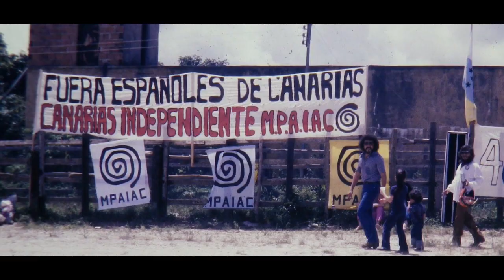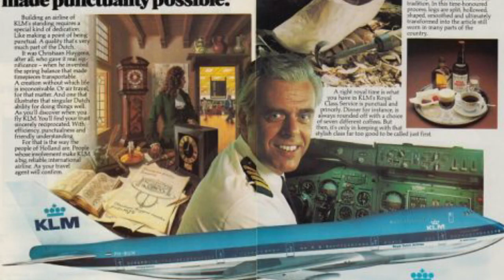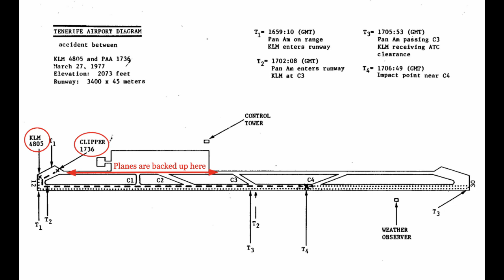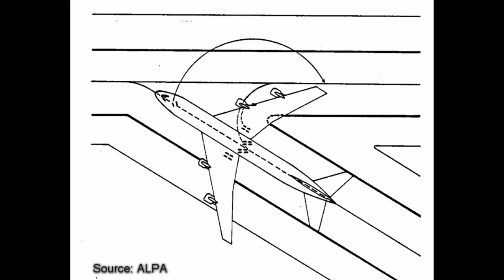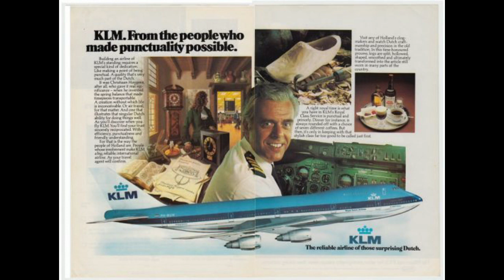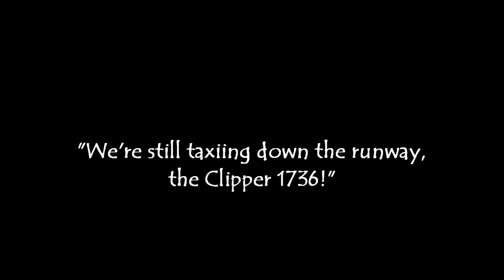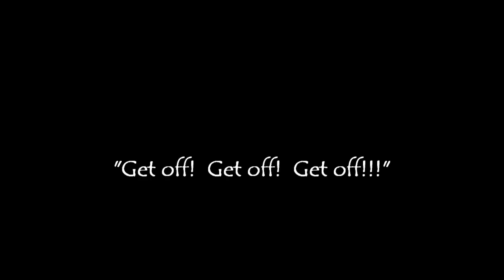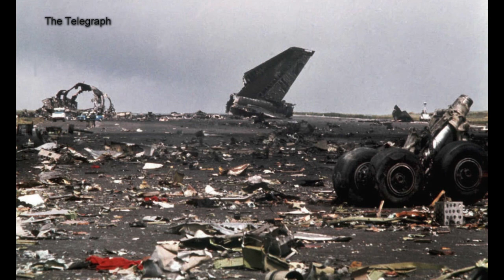The Tenerife Airport Disaster - Deadliest Plane Crash in History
On March 27, 1977 two Boeing 747 Passenger Jets collided on a foggy runway on the island of Tenerife.  The collision claimed the lives of 583 passengers and crew.

The accident is the tale of a series of incidents, ranging from a diversion to a much smaller airport,  to a Captain in a rush to take off.

Music: The Day I Met Her - Esther Abrami | In My Dreams - Esther Abrami